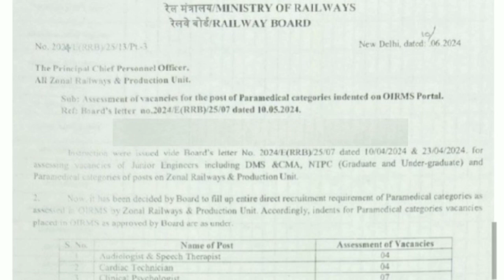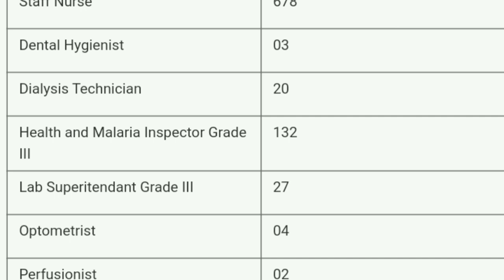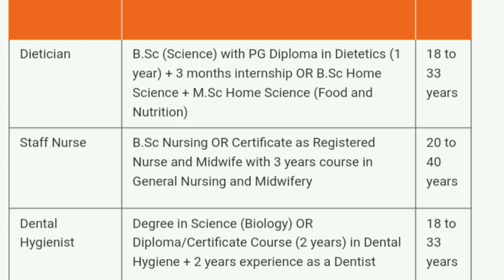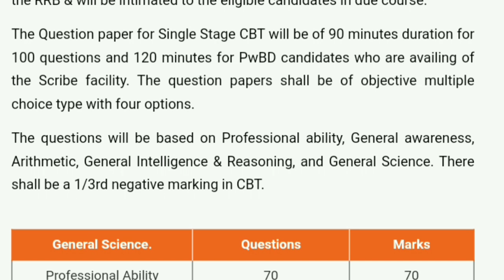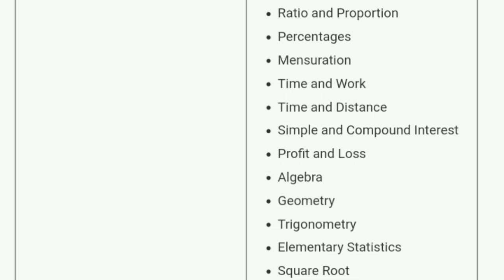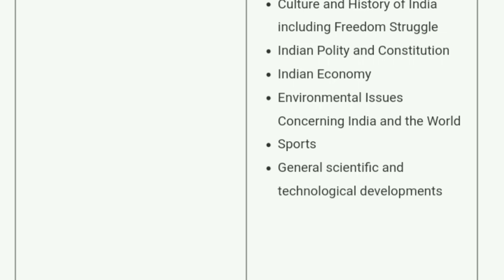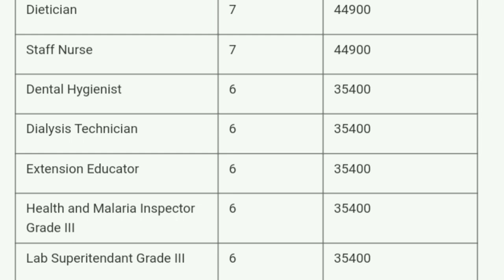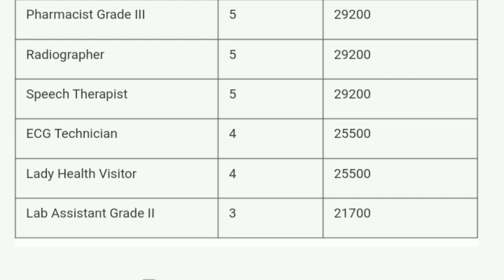RRB Paramedical Vacancy 2024 | Salary, Syllabus, Exam Pattern | Railway Paramedical Recruitment 2024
10 Pass Job Notification 2024
12 PASS Job Vacancy 2024